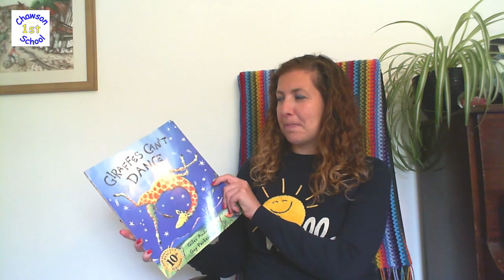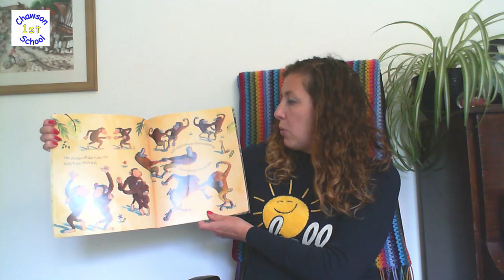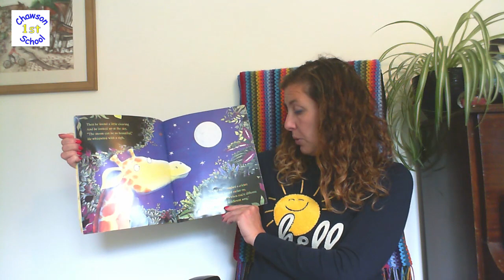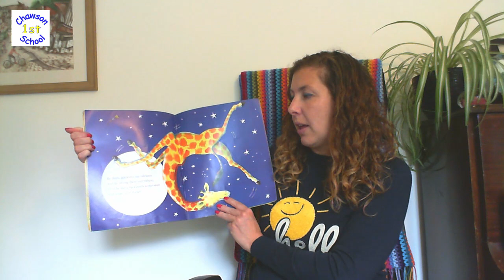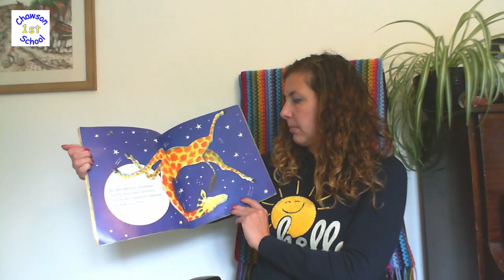Meet your new teacher Mrs Rudkin in class 4ER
Meet your new teacher for September 2020. Mrs Rudkin is teaching 4ER.